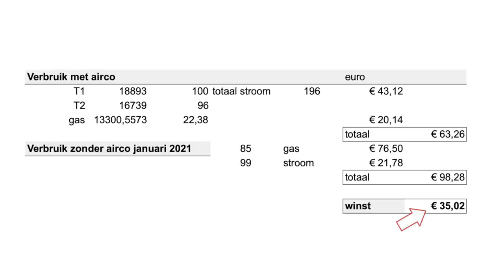4. Ervaringen met verwarmen met airco. Hoe is mijn gasverbruik nu? Hoeveel stroom verbruik ik?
Wil je mij steunen om deze boodschap te blijven uitdragen?  Donaties zijn welkom: NL36 INGB 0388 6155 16 (energie-transitie.info) Kijk ook op

Ja… nu zijn de airco's geïnstalleerd.
Ik moet zeggen al het begin is even wennen. Want we moesten even wennen wat nou het juiste gebruik was.
Ten eerste wil je natuurlijk snel de kamer verwarmen. Dat lukt prima omdat dan de airco flink aan het blazen is. Maar dat geluid wil je niet de hele tijd. Je wilt hem op zijn stilste stand. Dan hoor je hem bijna niet. Dat kan, maar dan blijft ie bij 19,5 graden hangen. Omdat we de CV niet meer gebruikte was het erg koud in de douche. Om beide problemen op te lossen zetten we nu zowel de CV als de airco wanneer ik opsta direct op de juiste temperatuur.  Hierdoor wordt de douche ook even verwarmd en is de kamer heel snel op temperatuur. Wanneer wij dan beneden komen, een 10 minuten later, dan is het heel behaaglijk warm en de airco weer fluisterstil en de CV alweer afgeslagen omdat heel snel de temperatuur wordt bereikt. Prima werkbaar dus. Maar ik verbruik hierdoor wel iets meer gas. Dat vind ik natuurlijk jammer.

(Inmiddels heb ik veel meer ervaring in het gebruik van de airco en heb hier een goede werkwijze voor gevonden. Kijk vlog 5 voor meer info

Om te kijken hoeveel stroom en gas ik verbruik houd ik dit even dagelijks bij. In de video leg ik het voordeel uit.

Grootte schrik kregen wij toen we de nieuwe prijzen van Essent binnen kregen. Gaven ze eerst aan op de site dat het voor de vaste klanten zou meevallen. Nou dus echt niet. Volgende vlog hierover meer.